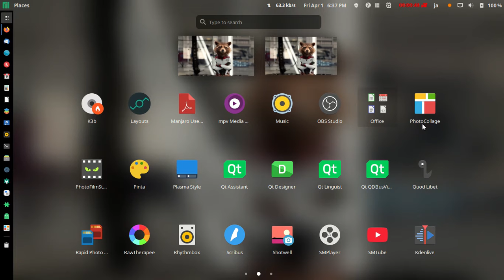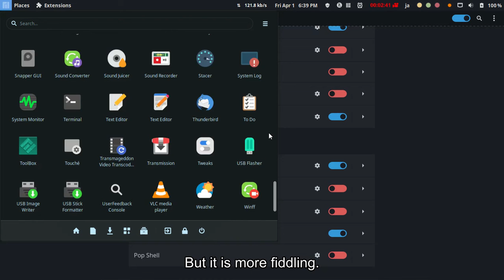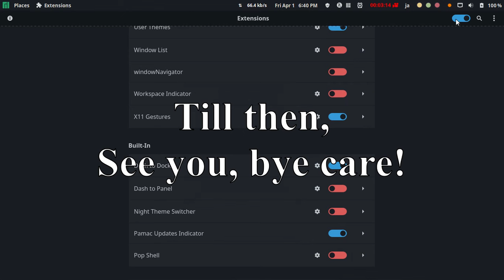Manjaro Gnome 41 A full test drive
This is a full installation of Manjaro Gnome 41.
It is install on bare metal on my old NEC Laptop.
Specs:
OS: Manjaro Linux x86_64
Host: PC-VY25AAZR7
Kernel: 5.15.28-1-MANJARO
Uptime: 38 mins
Packages: 1683 (pacman)
Shell: bash 5.1.16
Resolution: 1366x768
DE: GNOME 41.4
WM: Mutter
WM Theme: Matcha-dark-azul
Theme: Matcha-dark-azul [GTK2/3]
Icons: Papirus-Dark [GTK2/3]
Terminal: gjs
CPU: Intel Core 2 Duo P8700 (2) @ 2.534GHz
GPU: Intel Mobile 4 Series Chipset
Memory: 2015MiB / 5868MiB

Make it to look like Ubuntu Unity.

I will be comparing this to Fedora 35 Design Suite.

So far I have a very stable experience.